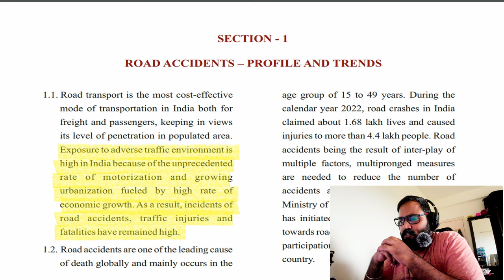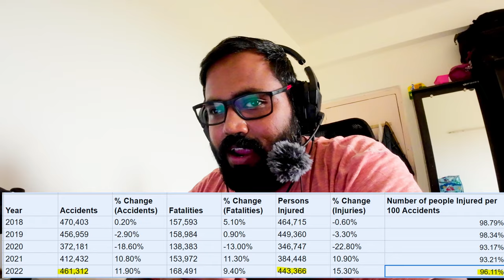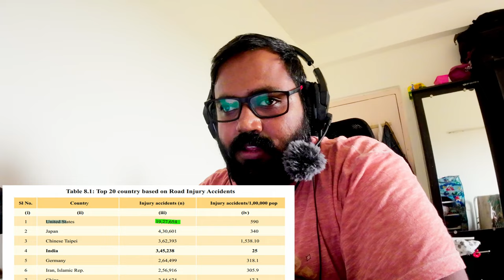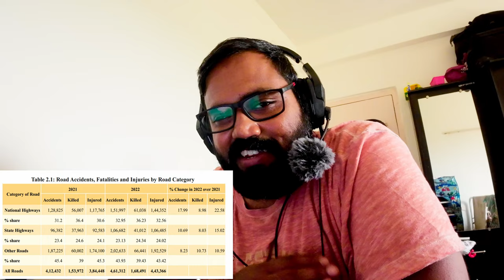Indian Drivers/Riders are not Smart!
In this video, we delve into the 2022 Road Accidents Report of India, offering a comprehensive summary and our take on the findings. We examine the shocking statistics, explore the key causes behind the high rate of accidents, and discuss the broader implications for road safety and infrastructure in the country. Our analysis includes a comparison with past years, highlighting both progress and ongoing challenges. Join us as we uncover the reality of road safety in India and propose potential solutions for a safer future on our roads.